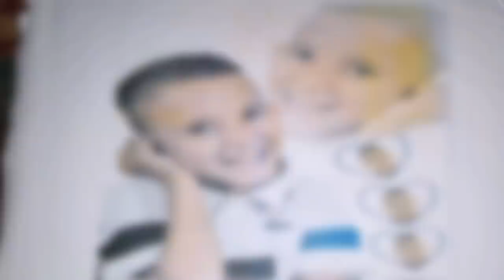اختفى الطفل عدنان زوهري العينين هو وأمه فرمشة العين بمكناس والسر في الكاميرا: كايتبعوه صحابات الخمار